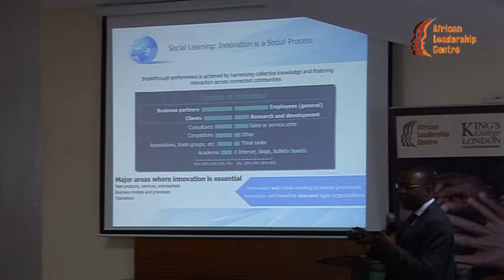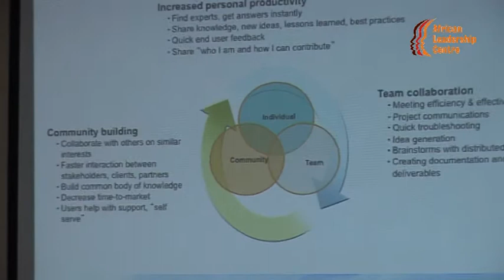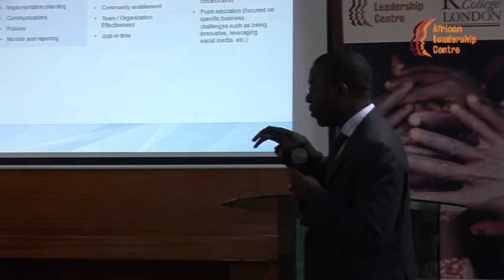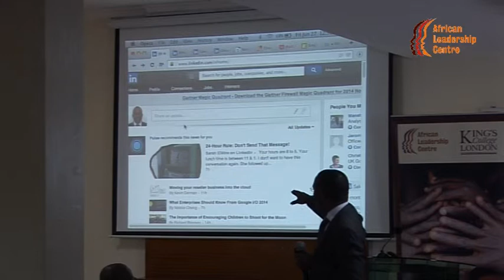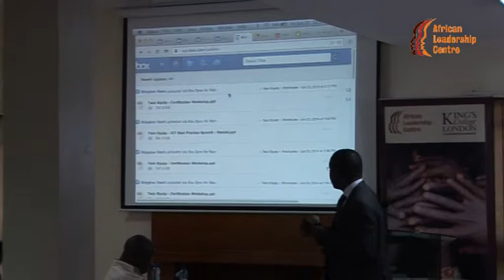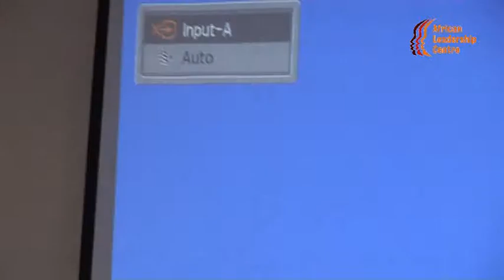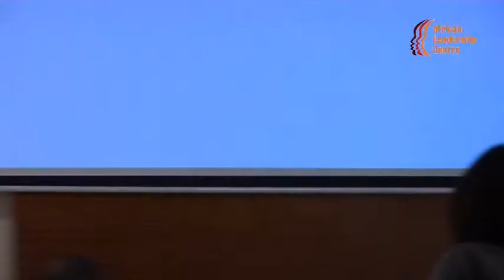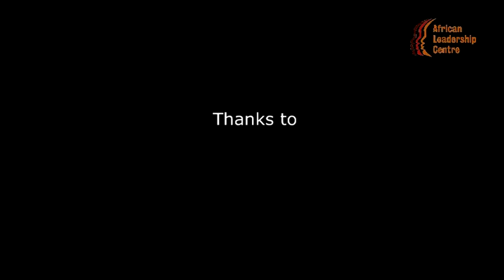African Leadership Centre Videos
ALC videos